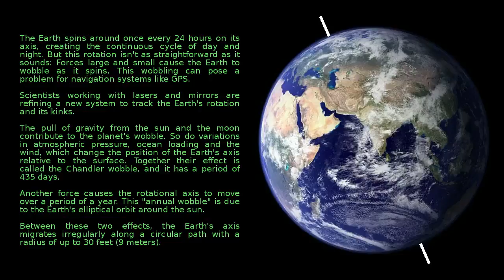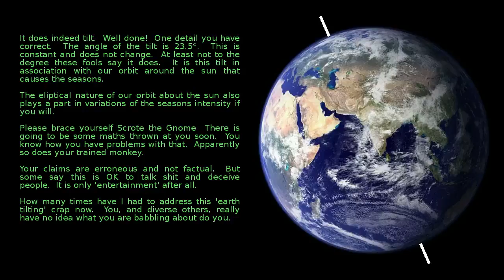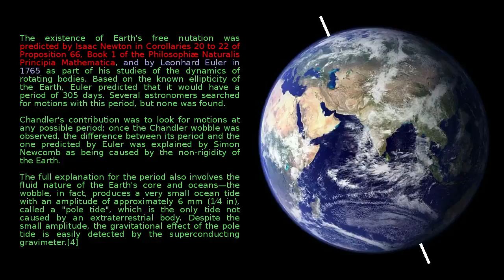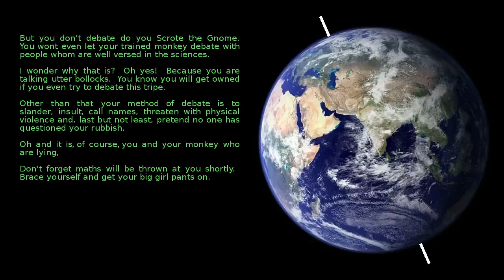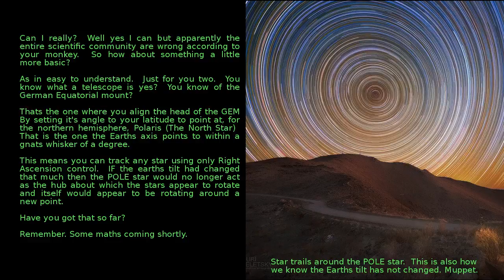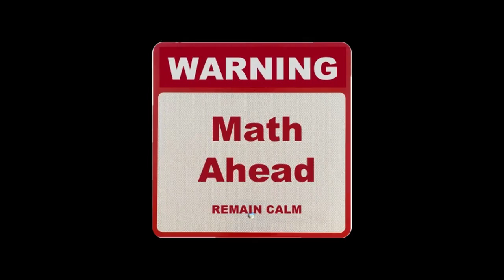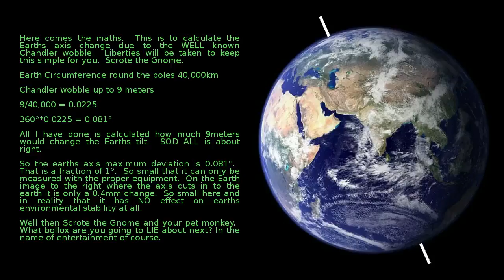Earth tilt? Scrote, it hasnt. Please, get a grip, Liar